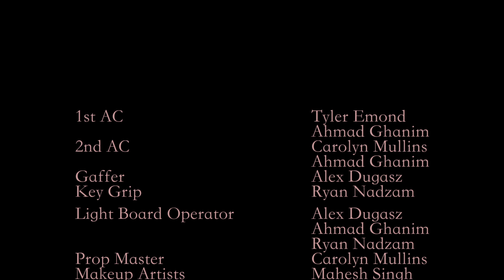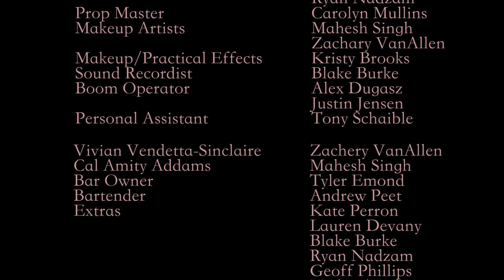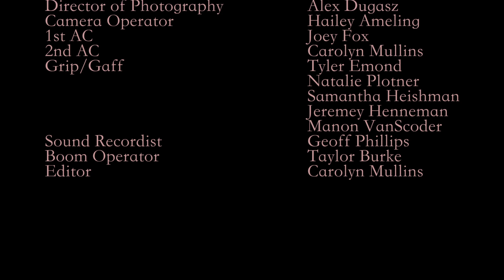Collective 3550- Library of the Abyss- Dragged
Third episode for genre anthology series "Library of the Abyss" titled "Dragged".  Produced in THFM 3550.